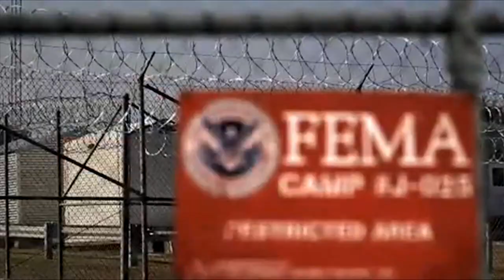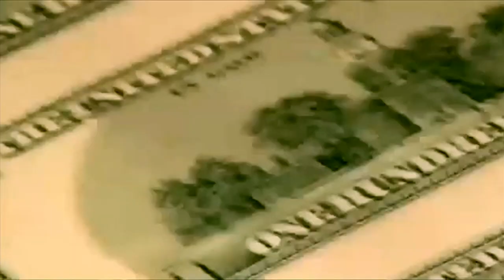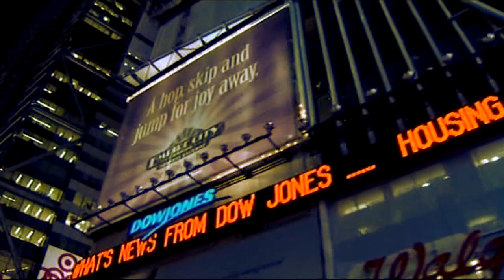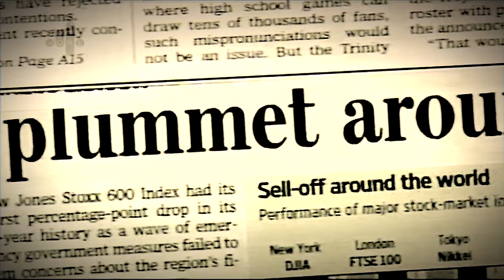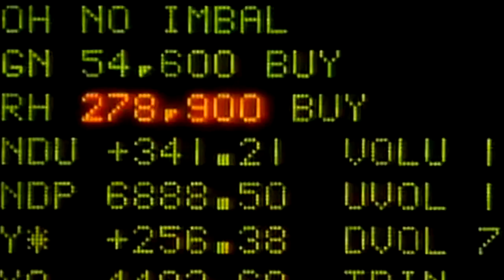New World Order - EMBED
New World Order by EMBED feat KAPULET...
Conscious British Anarchic Raptronic Protest Beats and Info Breaks.

Taken from the debut album 'Sonic Weapons' exploring the idea of the New World Orders industrial military complex corporate takeover and their perpetual war ethic for profit driven resources at the expense of our freedoms.
What are the plans for a NWO and what does it mean for citizens of earth... how the banksters Technocrats and the elite families have been conspiring controlling indoctrinating and distracting us with media propaganda brain washing programmes and false flags promoting global insecurity fear terror and debt.

However the positive message to unify our resistance with truth knowledge love respect wisdom and strength through peaceful non compliance must prevail.
Embed music
Embed band

New World Order LYRICS

got us living in fear of a global Nuclear Fallout
were gonna phase out cash rewrite maps
make opposing armies doormats
Control your media
so dividing and conquering is expedient
entertainment and obedience
are among their chief ingredients and effective immediate
they're trading places and faces
with foreign races and status there is no safe haven or oasis
unless you fought and made it
death on a cross and the star of david
paid for the cost and the masses you play with
because liberty's light is fading

Meditation through ages and knowledge lost in ancient pages
eradication in stages the rise of the empire civilisation
with patience
overcasting frequency modulation on nations
diplomatic military statements
hunting down democracy evasion
Indoctrinated the population
you're freedom traded
quit complaining you've been invaded and all you're human right have been jaded
put your cards on the table
fight for your cause willing and able
evade the words of the devil
telling you that you're a rebel
what freedom means to the average citizen
is not what the western world has given them
now its time for a lesson
date of 9 and 11 planes and demolition civilians shiver
a million barrels of oil to deliver fabricating a threat from the sinners and you get to play the law givers

Pyramid schemes myriad dream from the eagles nest they'll consider your needs
preying on the masses with all seeing eye beams
satallites tracking you daily and nightly
and rightly so you're a menace
trespass on my premise with malice
no more banners you'll put on the palace
unless you keep your balance
so how far do you go for survival
eliminate your rivals getting tribal
Antagonise be wise conquer divide at the end be civilised
Our armies walk the world
what war is this
we'll call it third
the people heard it is when you hear the words
world war four or fifth or worse